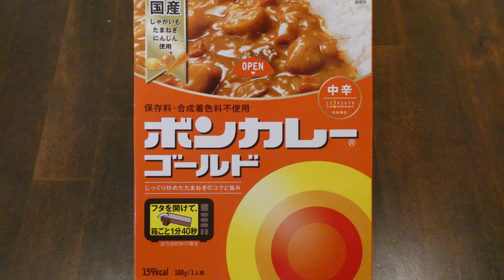大塚食品 ボンカレーゴールド 中辛 食べてみた (レトルトカレー日記 No.110)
あめ色になるまで炒めたたまねぎの深い味わいをベースにビーフのコクと旨味がとけこんだカレーです。